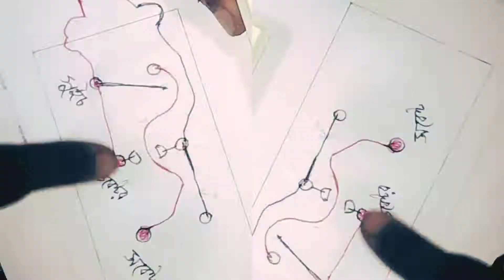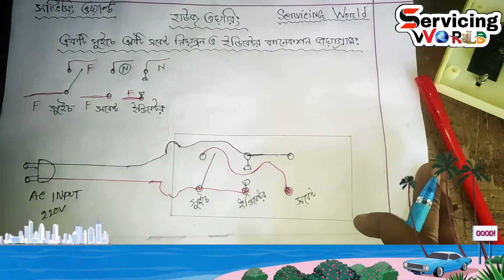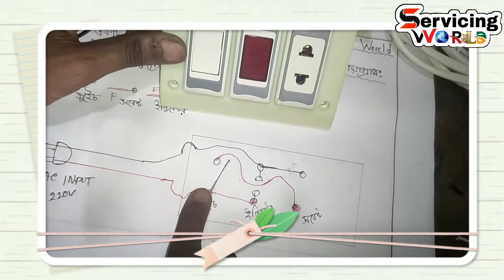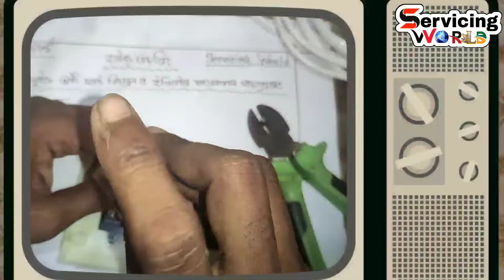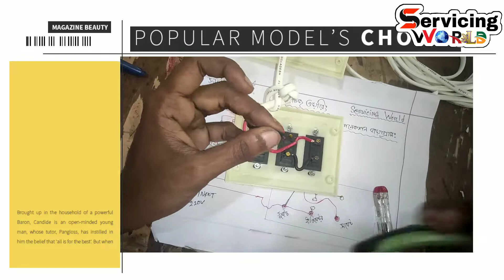টেকসই মাল্টিপ্লাগ বানানো শিখুন | হাউজ ওয়ারিং শিখে নিজের বাসার কাজ নিজেই করুন | House Wiring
টেকসই মাল্টিপ্লাগ বানানো শিখুন | হাউজ ওয়ারিং শিখে নিজের বাসার কাজ নিজেই করুন

বাসায় বসেই হাউজ ওয়ারিং কাজ শিখুন | How To Connect Switch Board | Electric House Wiring In Bangla

আসসালামু ওয়ালাইকুম,
কেমন আছেন সবাই?
আমি ভালোই আছি আপনাদের ভালোবাসায়।
সবাইকে জানাই ঈদ মোবারক। তাই ঈদের আনন্দ আরো বাড়াতে আমরা আজ  Servicing World চ্যানেলের পক্ষ থেকে  হাউজ ওয়ারিং করা শিখবঃ

আমি বিশ্বজিৎ দত্ত।  একটা টেকনিক্যাল স্কুল প্রশিক্ষক।
ফালতু প্যাচাল বাদ দিয়ে চলুন ভিডিওতে কি কি থাকছে এক পলক জেনে নেইঃ

Electrical house wiring is the type of electrical work or wiring.
That we usually do in our homes and offices.
So basically electric house wiring but if the factory  is a factory. They are also electrical wiring but it is not house. Because 440+ volt are used in that house but 220 to 240 volts are used in our house wiring. And i hope you can learn how to do house wiring and what you can
do through this video.

Electric house wiring is consists of an electrical wiring system that distributes energy to be used. in equipment and appliances around the
house it is also involves the proper installation.and operation of the electrical outlets switches breakers meter base and different electrical circuits. MCB a miniature circuit breaker MCB automatically switches off electrical circuit during an abnormal condition of the network means in overload condition as well as faulty condition. Nowadays we use an MCB in low voltage electrical network instead of a fuse Handling an MCB is electrically safer than a fuse.

(০) মাল্টিপাগ বানানো শিখুন।
(*) মাল্টিপ্লাগ তৈরি করা শিখুন।
(*) হাউজ ওয়ারিং শিখুন।
(১) কিভাবে হাউজ ওয়ারিং করতে হয় শিখে নিন।
(২) হাউজ ওয়ারিং কত প্রকার ও কি কি?
(৩) হাউজ ওয়ারিং কাকে বলে?
(৪) হাউজ ওয়ারিং শিখে নিন।
(৫) ঘরে হাউজ ওয়ারিং করা শিখুন।
(৬) বাসায় বসেই হাউজ ওয়ারিং করা শিখুন।
(৭) সিলিং ফ্যানে রেগুলেটর লাগানো শিখুন।
(৮) সিলিং ফ্যানে ক্যাপাসিটর লাগানো শিখুন।
(৯) সিলিং ফ্যান কারেন্ট লাইনে কানেকশন করা শিখুন।

(15) Full House Wiring Diagram Using Single Phase Line
(16) electrical house wiring equipment
(17) full house electrical wiring,
(18) electrical house wiring in hindi
(19) electrical house wiring in telugu
(20) electrical house wiring in tamil
(21) khalsa electrical house wiring
(22) electrical house wiring malayalam
(23) electrical wiring of a house
(24) Switch Board Wiring
(25) electric board
(26) electric board fitting
(27) electrical engineering
(28) star delta starter control circuit
(29) Single Phase Meter Wiring
(30) basic electrical house wiring diagram
(31) Switch
(32) MCB
(33) RCB
(34) RCD
(35) electrical work
(36) wiring
(37) home wiring
(38) circuit breaker
(39) circuit breaker in hindi
(40) electrician

মরিচ বাতি বানানোর আরো সহজ পদ্ধতির  ভিডিও গুলো দেখে আসুনঃ
(১) মরিচ বাতি বানানো শিখুন (A-Z) | মরিচ বাতি | How To Make A Rice Light | How To Make LED Chain Light.

(২) মরিচ বাতি বানিয়ে নিন ✨How To Make A LED Rice Light✨How To Make LED Chain🧨How To Make Lighting Chaser.

Contract Info:
আমাদের ঠিকানাঃ
হারতা বাজার, গার্লস স্কুল রোড, উজিরপুর, বরিশাল।
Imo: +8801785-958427